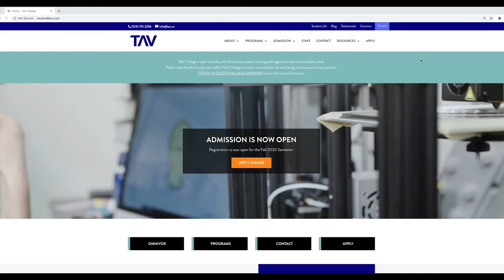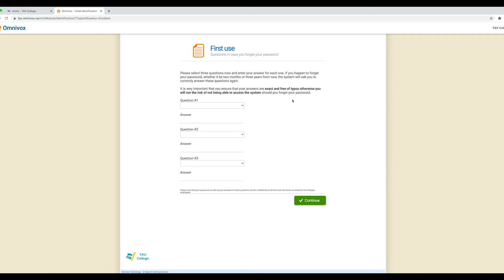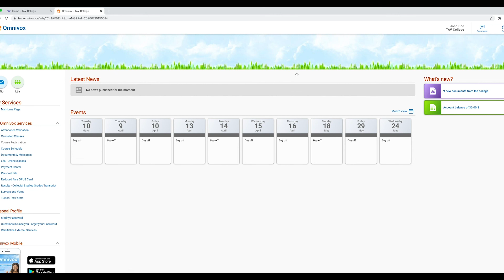How to use Omnivox for the first time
This video demonstrates the instructions for first time use when logging into Omnivox as a TAV College student.